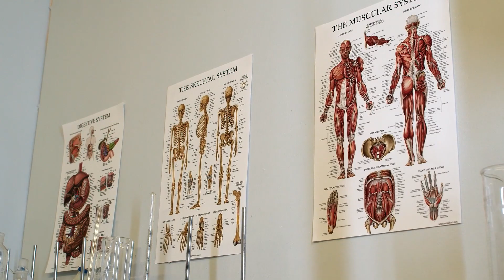[Pt.3] TEN BEST THINGS from Tools of Titans (& How it Applies to Physical Therapy)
I got to finish Tools of Titans by Tim Ferris during the break - so here's PART THREE of TEN BEST THINGS I learned from the book and how I managed to apply them in my life as a 2nd year DPT student.

2) DPT School